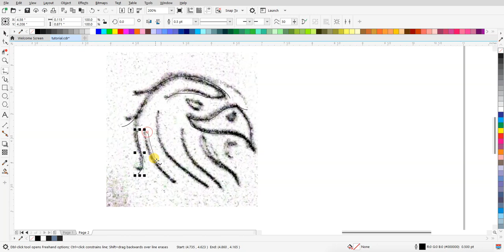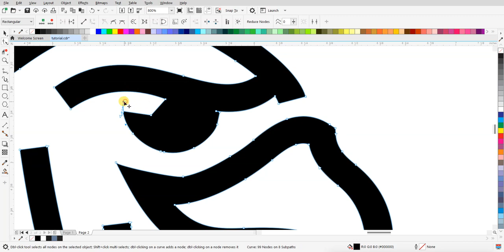Menginspirasi! Desain Logo Gagah dengan Gaya Lineart: Eagle 🦅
Tonton proses pembuatan logo lineart yang memukau dengan tema elang yang kuat dan elegan. Temukan kreativitas dan teknik dalam menghasilkan desain yang menarik dan berkesan tanpa kata-kata.